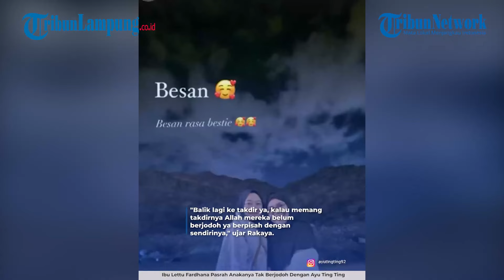Ibu Lettu Fardhana Pasrah Anakanya Tak Berjodoh Dengan Ayu Ting Ting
- Ibu Lettu Fardhana, Rakaya ikut angkat bicara terkait gagalnya sang putra menikahi artis Ayu Ting Ting.
Rakaya menyinggung alasan sebenarnya Ayu Ting Ting dan Lettu Fardhana putuskan hubungan.
Hal itu terungkap dari laman Instagram @rumpi_gosip, Rabu (03/07/2024).
Rakaya mengaku sudah pasrah dengan keputusan yang diambil oleh kedua belah pihak.
"Mereka, dua-duanya kasih kabar ke kita seperti itu, ya sudah, mau gimana lagi kan, kita tinggal terima aja," ujar Rakaya.
Ia menuturkan baik Ayu maupun Fardhana keduanya memang anak yang baik.
Tetapi, mereka ditakdirkan bukan untuk bersama.
"Dua-duanya sama-sama baik, Dhana anaknya baik, Ayu juga anaknya baik, cuma mungkin memang tidak baik jika bersama," ucapnya.
Meski gagal mendapatkan mantu seperti Ayu, Rakaya sudah legowo atas takdir bahwa keduanya memang tak berjodoh.
"Balik lagi ke takdir ya, kalau memang takdirnya Allah mereka belum berjodoh ya berpisah dengan sendirinya," ujar Rakaya.